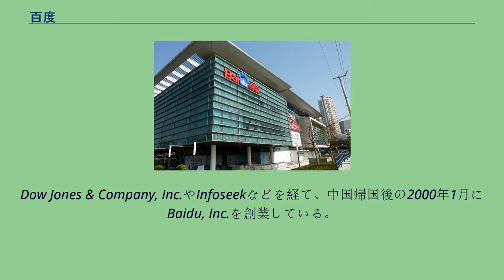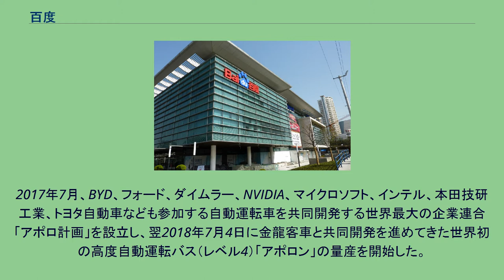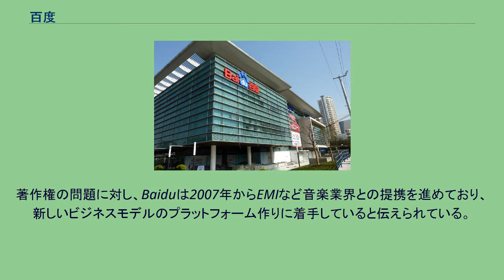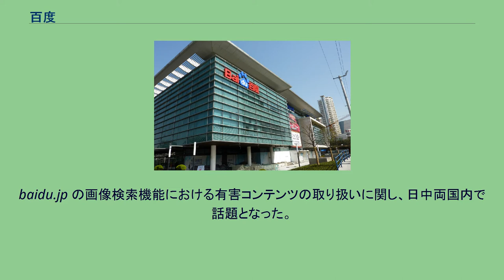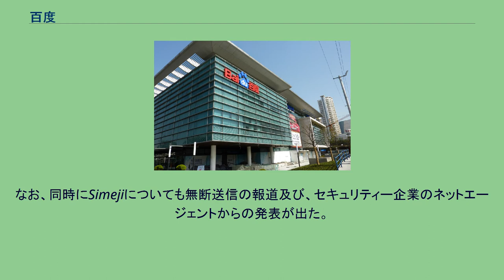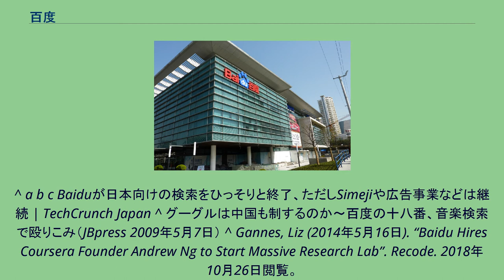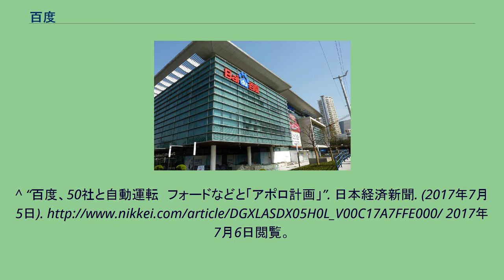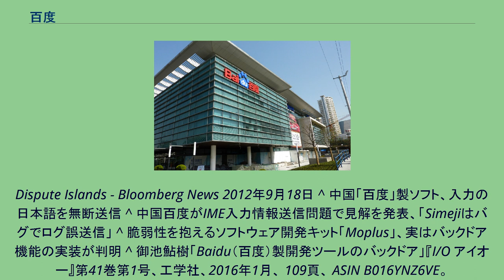百度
百度（バイドゥ、拼音: Bǎidù）は、中華人民共和国で最大の検索エンジンを提供する会社である。
創業は2000年1月。
本社は北京市にあり、百度百科や百度入力方法なども提供している。
全世界の検索エンジン市場において、Googleに次いで第2位（米comScore社、2009年8月調べ）、中国大陸ではGoogleなどは利用できず、百度が最大のシェアを占める。
中国発の会社であり、また中国を主要市場としているため、「中国のGoogle」と呼ばれることもある。
2020年12月13日現在のアレクサランキングでの順位は、世界4位、中国国内2位である。
創業者の李彦宏は、北京大学を卒業後にニューヨーク州立大学へ留学。
Dow Jones & Company, Inc.やInfoseekなどを経て、中国帰国後の2000年1月にBaidu, Inc.を創業している。
その後急成長を遂げ、2005年5月NASDAQに上場した。
公開初日、公募価格の27ドルから122.54ドルまで急騰。
当日の上げ幅は354%までのぼり、アメリカの証券市場、IPO初日に最多利益を上げた株式のひとつに数えられている。
なお、2007年10月には時価総額が118億ドルに上っている。
2006年12月に日本法人であるバイドゥ株式会社を設立し、2007年3月には日本語版サイトBaidu.jpのベータ版サービスを開始している。
2007年6月にはBaidu, Inc.の社外取締役としてソニー前会長の出井伸之が就任。
2008年1月23日にBaidu.jpの本格サービス開始。
一般の新聞やテレビのニュースでも取り上げられている。
2008年12月16日、検索サイト・Baiduの動画検索と画像検索のトップページを刷新した。
2015年3月にサービス終了。
2008年、中国検閲当局は陳冠希わいせつ写真流出事件に絡みウェブサイトを介して人気女優の猥褻写真を拡散させたとして百度を批判、謝罪を命じた。
11月15・16日には、中国中央電視台 (CCTV) が百度の広告掲載に関する不正行為を特集した番組を放映した。
2014年、元スタンフォード人工知能研究所所長でGoogleのAI研究チームのリーダーも務めたアンドリュー・ングが百度のチーフサイエンティストに就任した。
翌2015年、百度の開発したスーパーコンピュータのAIが音声認識能力コンテンストでGoogleなどを上回って世界一になったと発表したもののルール違反の発覚で出場停止処分となり、米中の過剰なAI開発競争が原因とされる。
2017年7月、BYD、フォード、ダイムラー、NVIDIA、マイクロソフト、インテル、本田技研工業、トヨタ自動車なども参加する自動運転車を共同開発する世界最大の企業連合「アポロ計画」を設立し、翌2018年7月4日に金龍客車と共同開発を進めてきた世界初の高度自動運転バス（レベル4）「アポロン」の量産を開始した。
2018年10月、Google、マイクロソフト、Appleなどが加盟する大手AI業界団体パートナーシップ・オン・AIに中国企業で初めて加盟した。
2018年2月、米中関係はサイバー面で重要な問題になっているとして世界最大のハッカー祭典であるDEFCONは初の海外開催を北京で百度と共催することを発表した。
中国国内で提供されているサービスは現在までに35に上る。
中国語検索の強みに加え、若者に人気のあるコミュニティやマルチメディアサービス（画像・動画）を拡充したことが、中国ユーザーを引き付けている。
2006年4月からは百科事典の百度百科を新設。
Baiduのユーザーにとって人気のある機能はMP3検索である。
これはMP3、WMA、rmファイルなどの音声・動画ファイルを検索できるサービスである。
MP3検索は主に中国の音楽の検索に使用される。
その他にも、ユニバーサル・ミュージックをはじめとする大手レコード会社からおこされた同様の訴えについては、2006年11月Baidu側の勝訴となった。